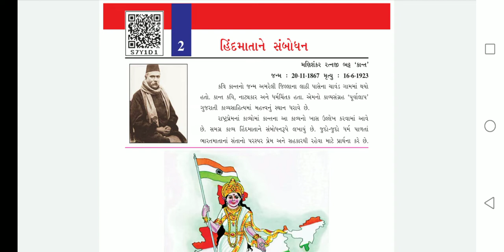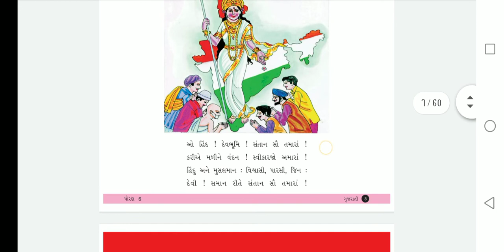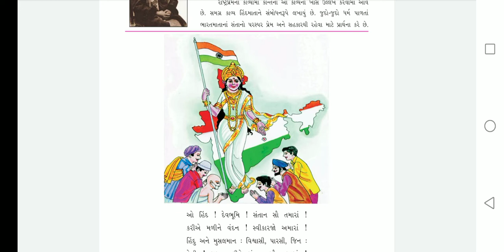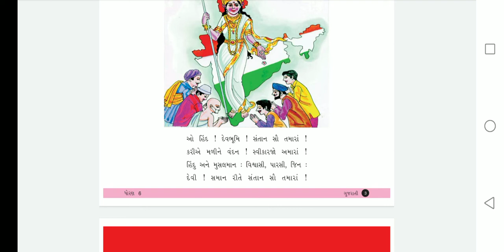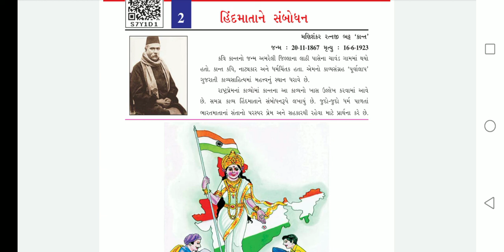ધોરણ 6 | ગુજરાતી | કાવ્ય -2 | હિંદમાતાને સંબોધન Std6 Gujarati kavy-2 HindMatane Sambodhan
ધોરણ 6 | ગુજરાતી |  કાવ્ય -2 | હિંદ માતાને સંબોધન  -કવિનો પરિચય (વિગતવાર વર્ણન)
- કાવ્ય ગાન, રાગ સાથે  - કાવ્યનો ભાવાર્થ સચોટ સમજૂતી સાથે
Hind matane Sambodhan

1 થી 20 ઘડિયા એનીમેશન વિડીયો જોવા આ લીંક પર ક્લિક કરો:
Table,MathsTable,Ghadiya,English,gujrati,Palakha